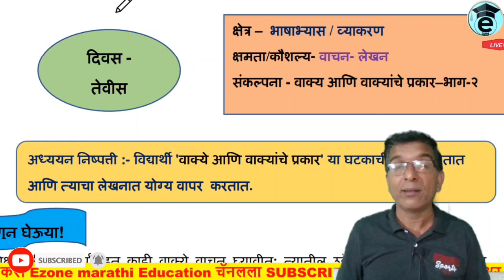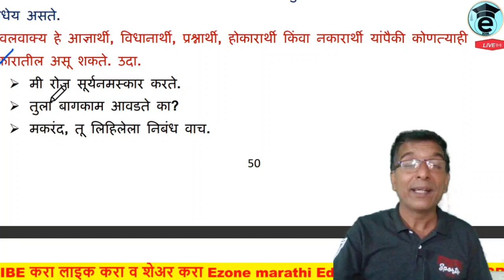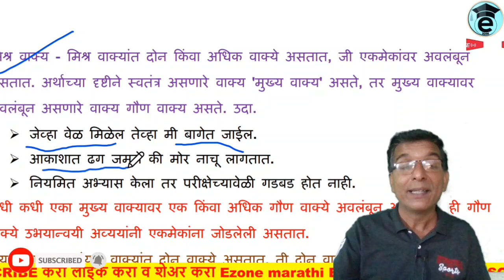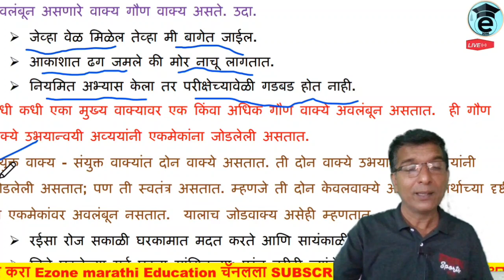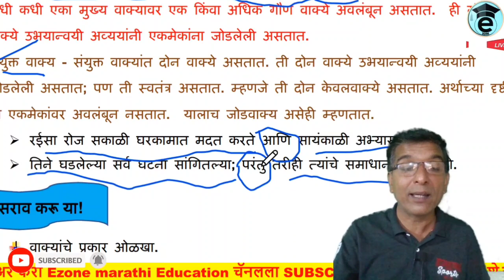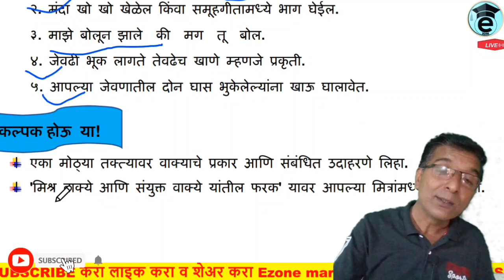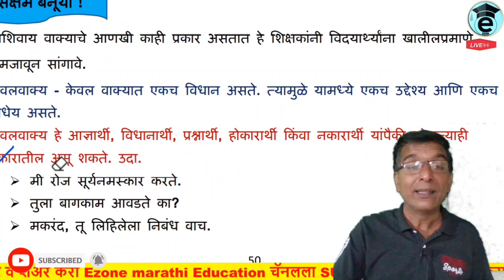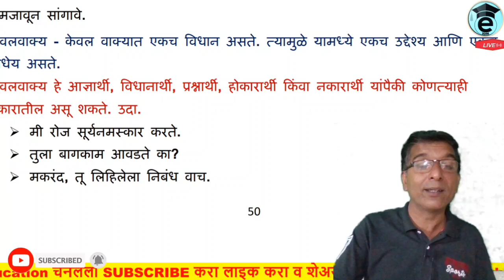Bridge course | 8 th class marathi | Day 23 | सेतु अभ्यास आठवी मराठी | Setu Abhyas | तेवीसवा दिवस